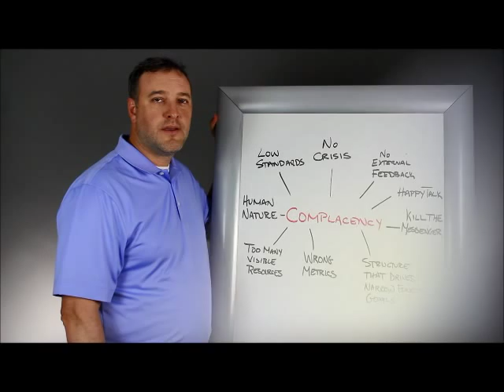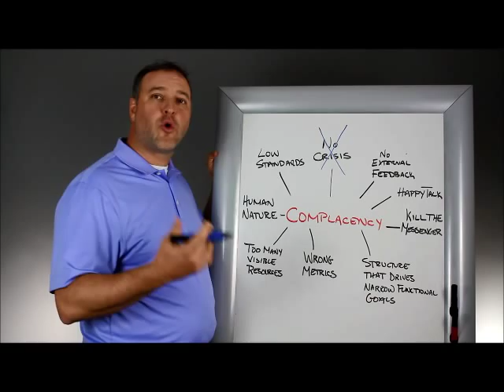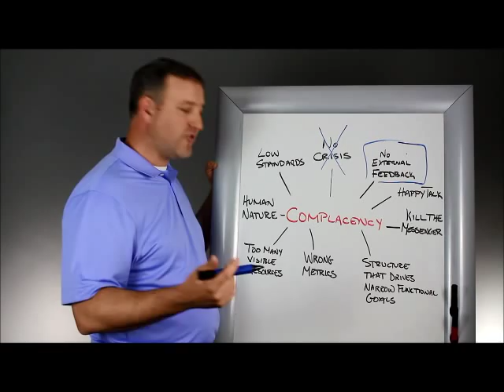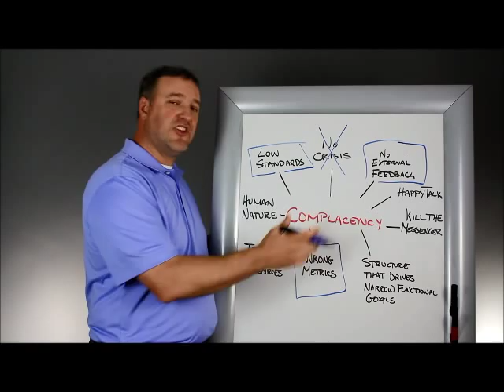HT Whiteboard: Overcoming Complacency (Step 1)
To create a successful ergonomics process at your organization you may have to first create a sense of urgency. Humantech's James Mallon discusses this first step in organizational change, as outlined in John Kotter's book, "Leading Change".